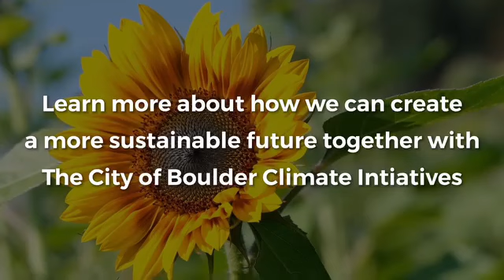Trees are a circular system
By observing trees, we see how nature reuses resources efficiently, offering us inspiration for building our own sustainable systems.